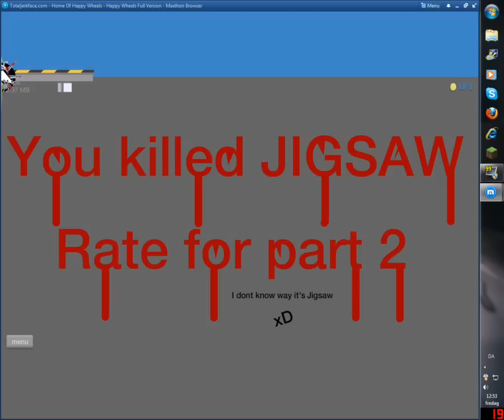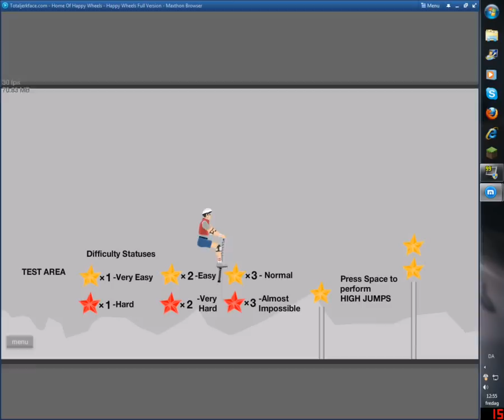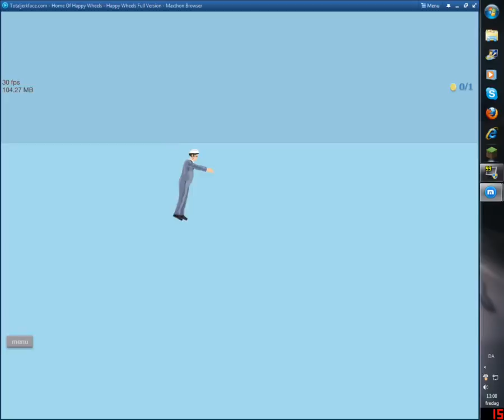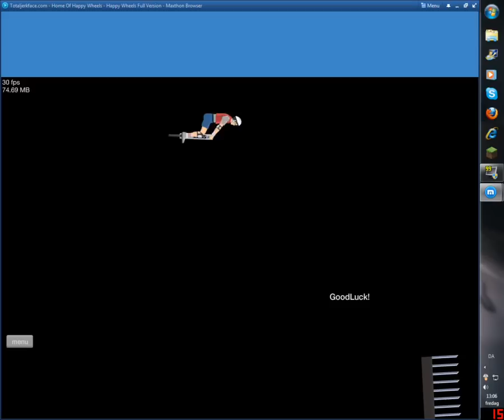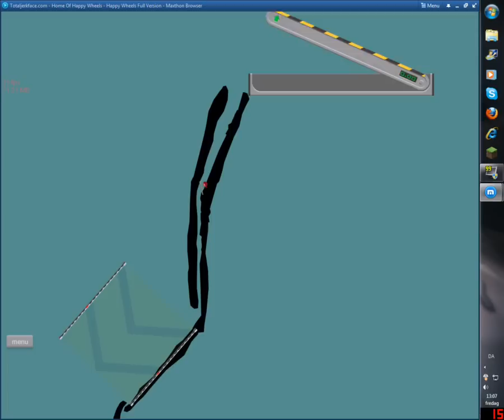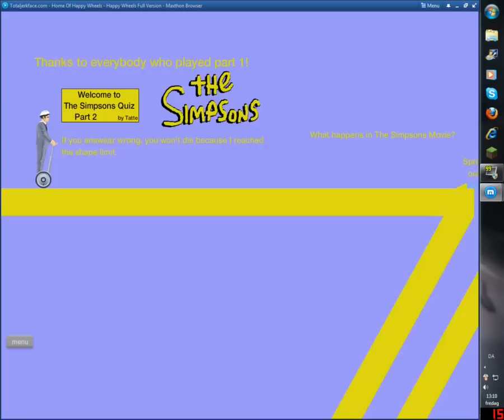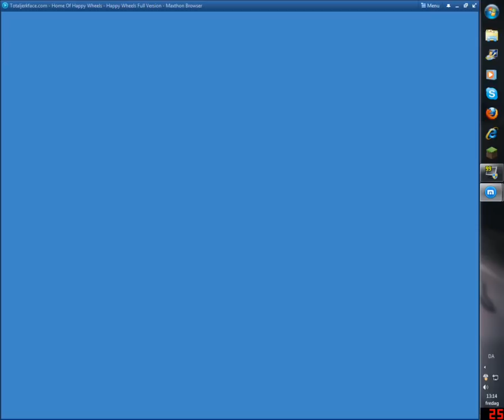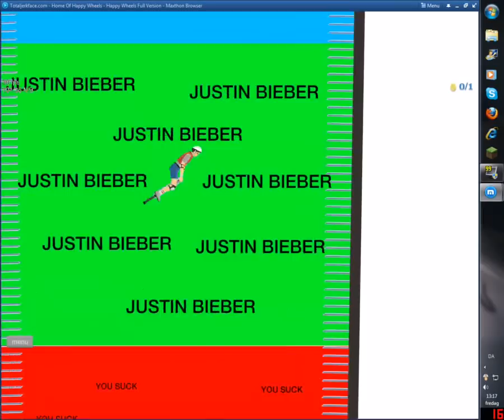Happy Wheels Episode one! HELL YEAH MINECRAFT QUIZ -D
first episode of happy wheels i know it's coming last but still WATCH THIS FIRST!

dont read this just so people can see it :D

minecraft mods survival island tutorial lets play song griefing
yogscast bluexephos seananners machinima enterprise pistons tnt
parody "minecraft mods" "minecraft survival island"
"minecraft roller coaster" "minecraft tutorial" "minecraft server"
uberhaxornova "minecraft mod"